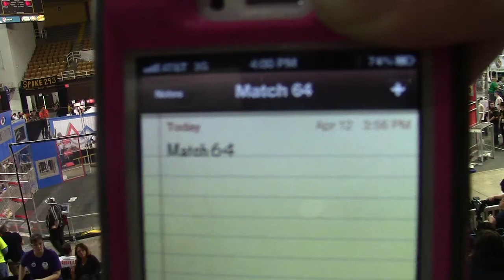2013 MAR Champs - Qualification Match 64